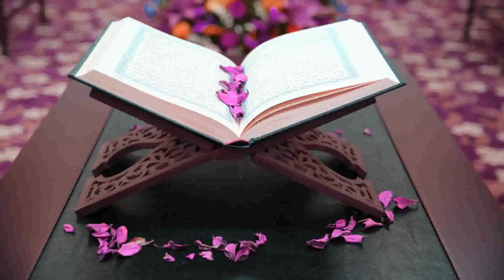46 سورة الأحقاف ｜ سعد الغامدي